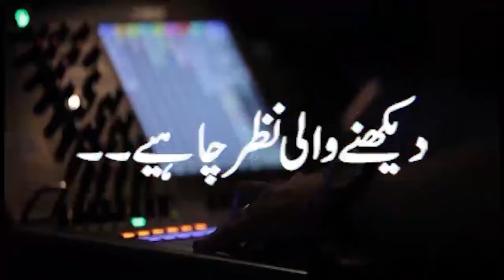PTI Leader Naeem Haider Panjutha Media Talk in Islamabad High Court